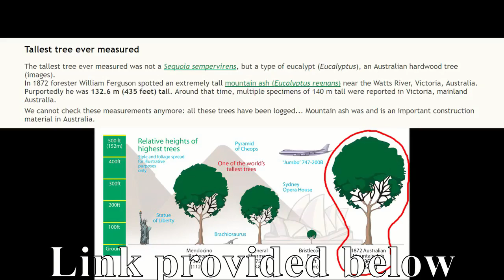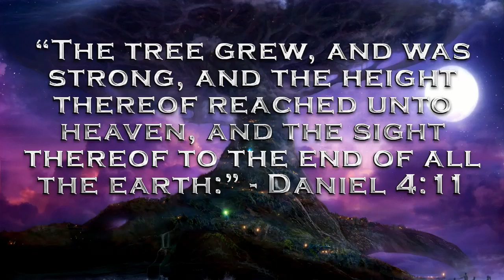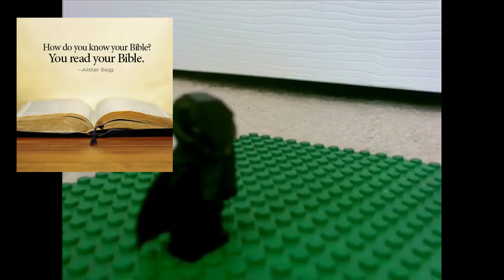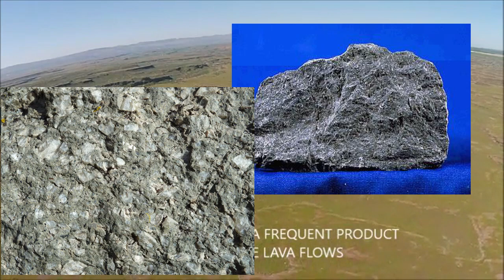Debunking Flat Earth: ODD Trees of the Flat Earth pt. 1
This video was originally uploaded on my orge121 channel.